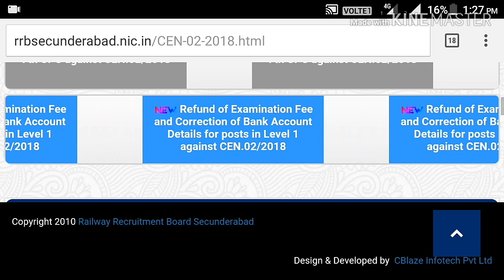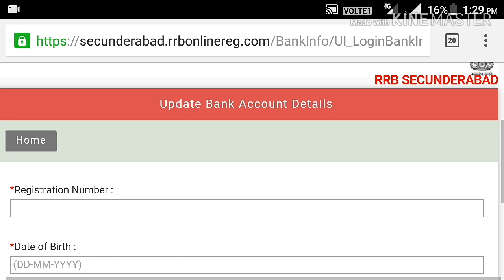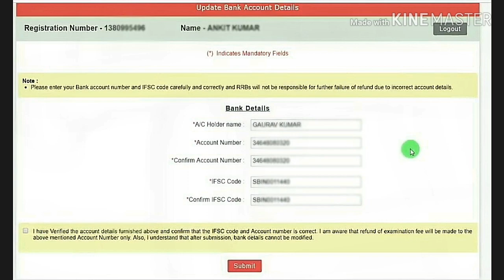RRB GROUP-D FEES REFUND LINK ACTIVATE || HOW TO UPDATE BANK DETAILS IN YOUR MOBILE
rrb group- d fees refund link activate how to update bank details in your mobile#rrbgroupd#feesrefund#